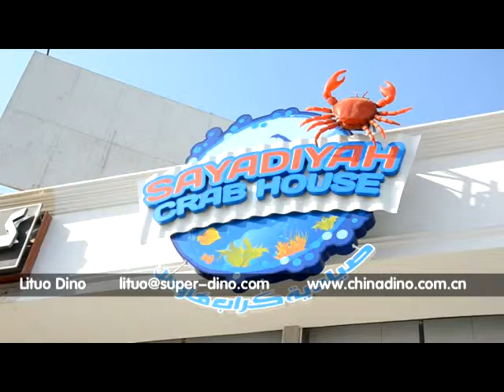Animatronic Crab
Sichuan Lituo Landscape Science & Technology Co., Ltd.
--Leading Animatronic Factory Since 1996